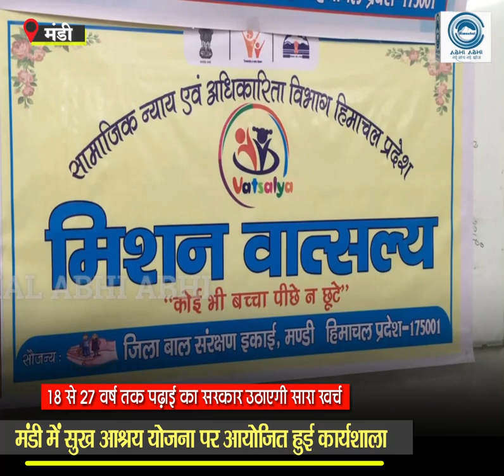SukhAshrayYojana/workshop/Mandi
Under the Sukh Ashray Yojana launched by the Himachal Pradesh Government for orphan children, the expenses of higher education of all orphan children in the age group of 18 to 27 years will be borne under this scheme. 60 representatives of concerned departments from across the district participated in the one-day workshop organized by the mandi District Child Protection Unit. Rajendra Mohan, councilor of Nela ward of Municipal Corporation Mandi, participated in this workshop as a resource person.